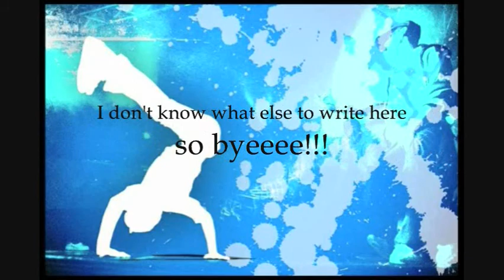Organization XIII Ipods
I couldn't resist making my own Organization XIII Ipod video after I saw so many. Dont disagree with me on the songs! Remember, this is Org XIII Ipods, not theme songs. Most of them are not meant to fit the personality!!!

The chibi pictures (most of them, anyway) can be found in so go check them out (they are sooo cute!!!)  Like my song in the beginning?

Here's a list the songs for each person:

I) Xemnas (0:16)- Sexy Back by Justin Timberlake.

II) Xigbar(0:32)- The Only Difference Between Martyrdom and Suicide is Press Coverage and Panic! At the Disco.

III) Xaldin(0:43)- Superstar by Toybox.

IV) Vexen(0:53)- White and Nerdy by Weird Al Yankovic (Its a parody of a song)

V) Lexaeus(1:19)- Stronger by Kanye West.

VI) Zexion(1:31)- The Emo Song by Hollywood Undead

VII) Saix(2:29)- Because You Live by Jesse McCartney.

IX) Demyx(3:33)- Daddys Little Girl by Jesse McCartney.

X) Luxord(4:05)- Im Afraid of Americans by David Bowie.

XI) Marluxia(4:17)- High School Never Ends by Bowling For Soup.

XII) Larxene(4:46)- Get This Party Started by Pink

XIII) Roxas(5:10)- The City is at War by Cobra Starship.

XIV) Xion(6:37)- Love Again by Cascada.

Videos from Kh-Vids.net. Kingdom Hearts owned by Square Enix and Disney. Before you complain about Xaldin, Saix, or Luxord, know beforehand that those are three of the characters that I don't really know too well so most of their songs I put in just for laughs. I'm not trying to offend anyone.